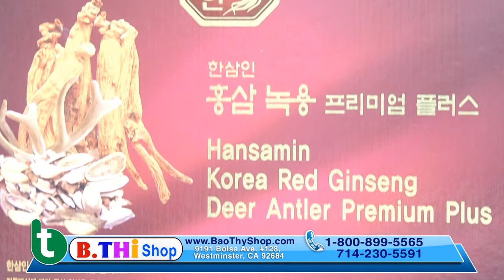BAO THI SHOP SHOW 08 5min 2019 3 1